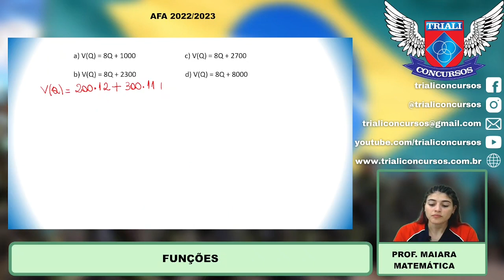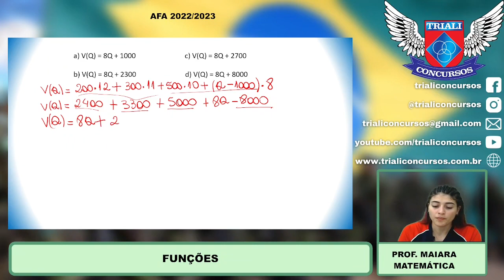PROVA AFA 2022/23 - MATEMÁTICA - FUNÇÕES II - PROF MAIARA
Acompanhe: Concurso AFA, EsPCEx,  ESA e EEAR: FUNÇÕES II - PROF MAIARA- MATEMÁTICA